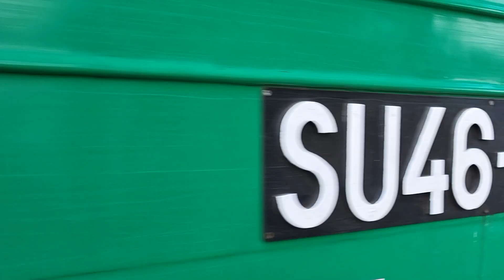SU46-029 na Półwyspie Helskim. 9-06-2023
Jeden z pożegnalnych przejazdów z lokomotywą SU46-029 która powoli kończy służbę i jednocześnie kończy na PKP obsługę tym typem lokomotyw spalinowych. Seria SU46 z Poznańskiego "Cegielskiego" odchodzi do przeszłości.